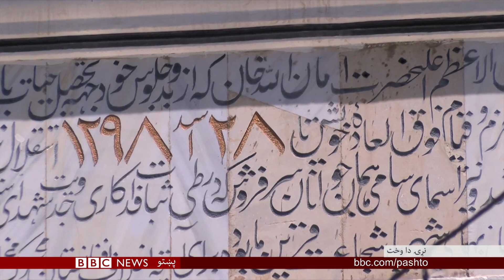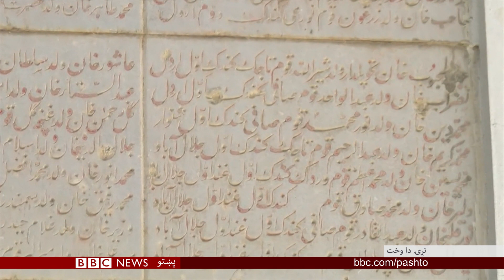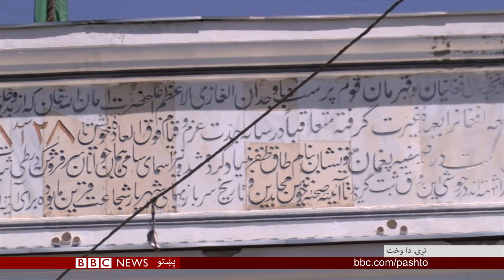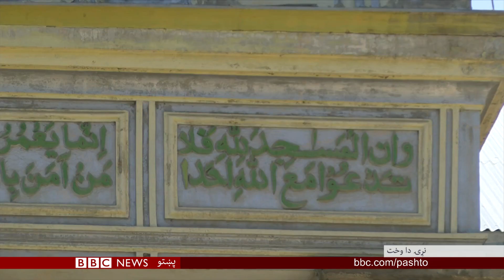د افغانستان خپلواکي او د پغمان تاريخي ارزښت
د افغانستان خپلواکۍ بیا اخیستنې سلمې (۱۰۰) کالېزې په ویاړ د کابل پغمان ولسوالۍ له بېلابېلو اړخونو تاريخي ارزښت لري.
کله چې دغې ولسوالۍ ته ننوځې، د افغانستان د پخواني پاچا امان الله خان د واکمنۍ نښه، یعنی شېر دروازه یا زمري په نوم دروازه په مخه درځي.
 دلته ګڼ تاريخي ځايونه له تاريخي پلوه مهم دي چې په دې ويډيو کې په اړه معلومات ترلاسه کولی شئ.